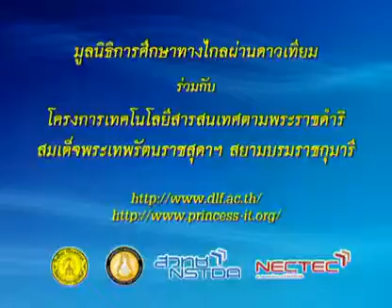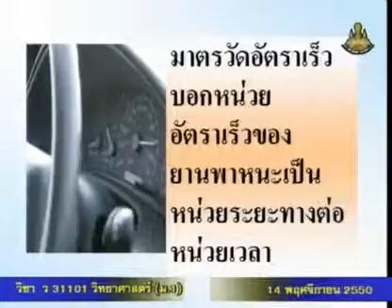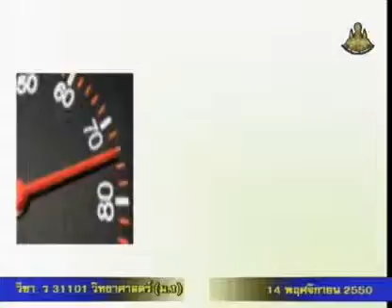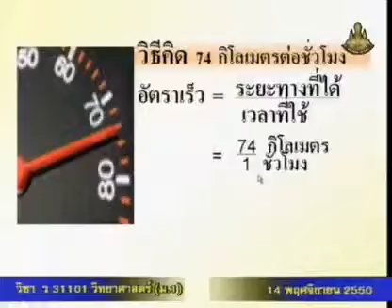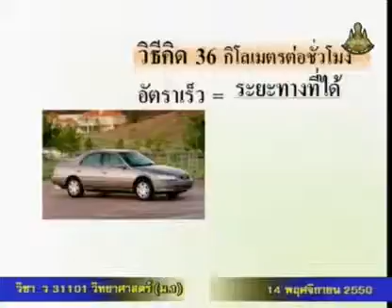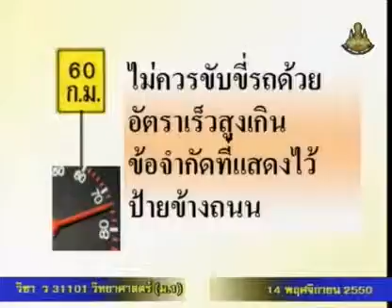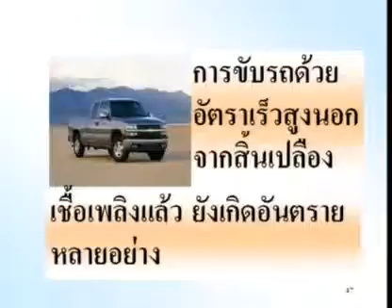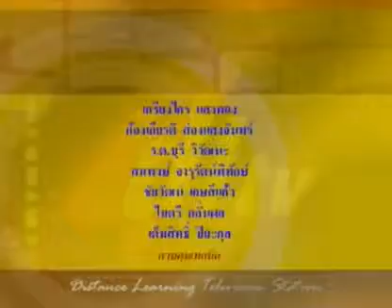337 50scM1 088Ch sciencem 1 วิทยาศาสตร์ม 1